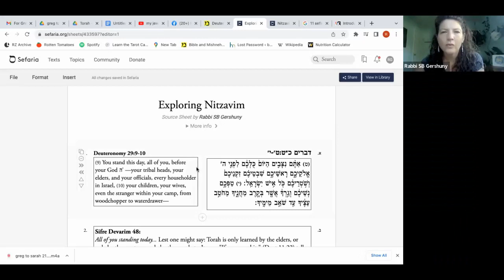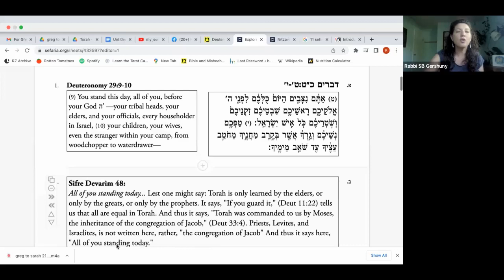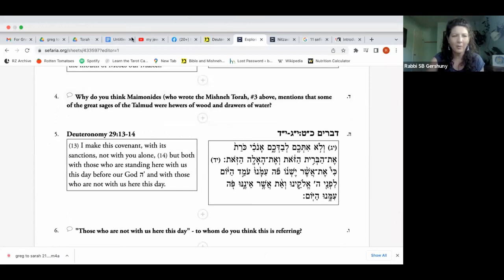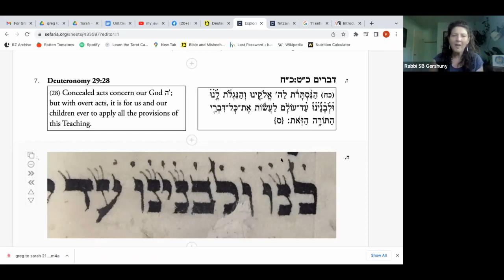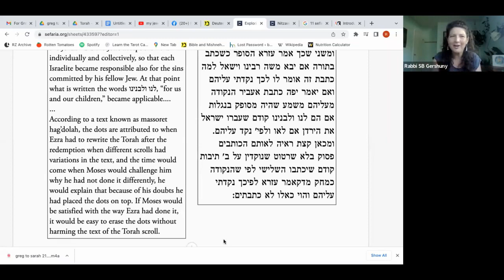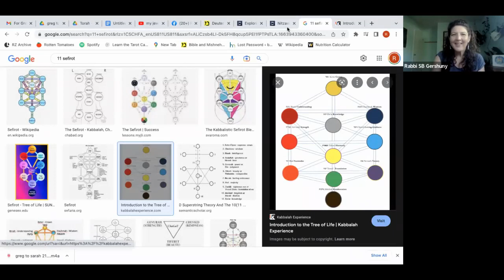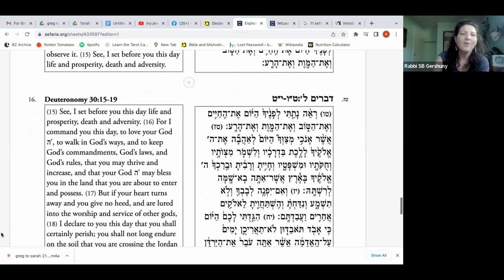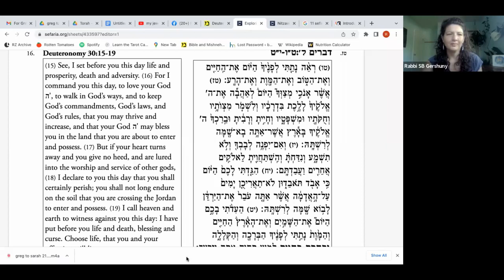Weekly Torah Portion: Nitzavim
Rabbi Kohenet Sarah Bracha Gershuny teaches about this week's Torah portion, Parashat Nitzavim, in the Book of Deuteronomy.